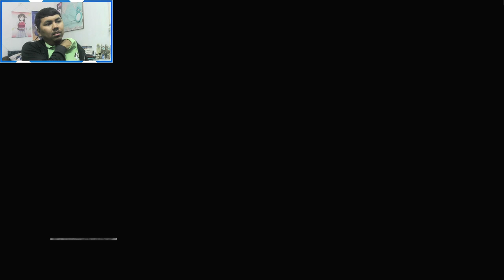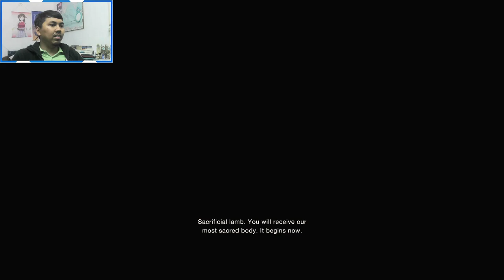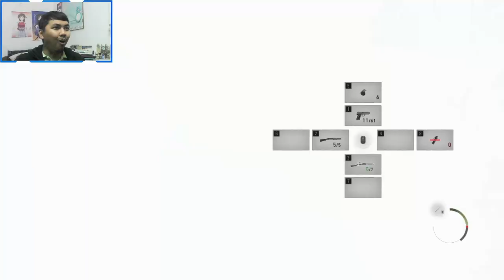FINALLY! AJ PLAYS Resident Evil 4 Remake - Part 1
After months of waiting, AJ finally got his hands on "Resident Evil 4 Remake" on Steam and starts his playthrough of the game that won "Horror Game of the Year".
Resident Evil 4 Remake is a 2023 survival horror game developed and published by Capcom. It is a remake of the 2005 game Resident Evil 4 and is available on PlayStation 4, PlayStation 5, Windows, and Xbox Series X/S.
Timestamp:
0:00 - Opening
0:09 - Intro
5:47 - Chapter 1
51:55 - Chapter 2
1:39:12 - Chapter 3
2:29:27 - 1st Boss Fight: Del Lago
2:35:11 - Chapter 4
3:36:05 - Outro